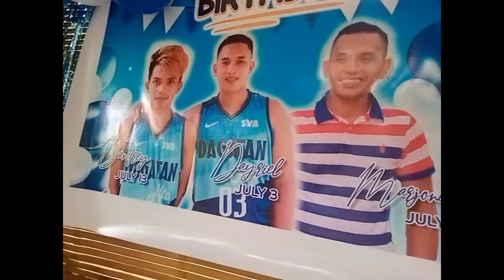A Triple Birthday celebrations with my two Brothers 🙏